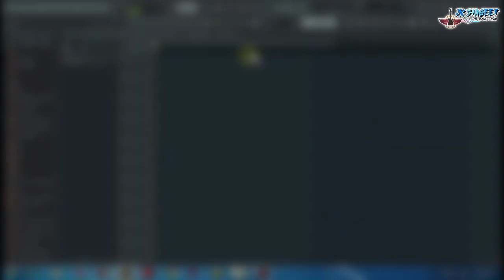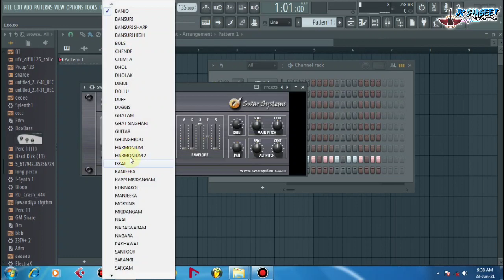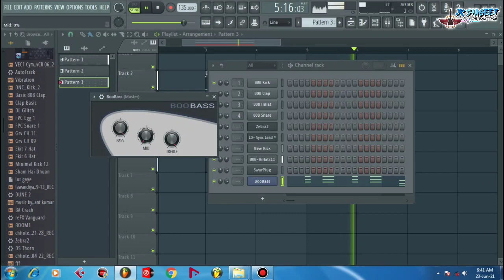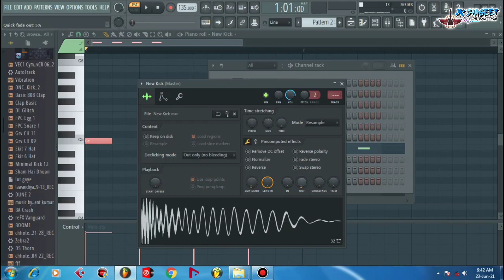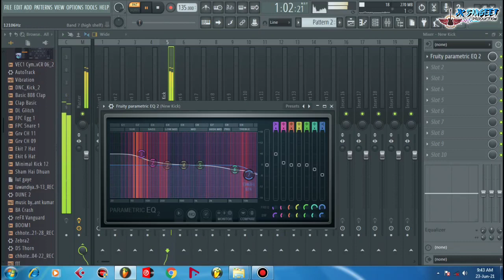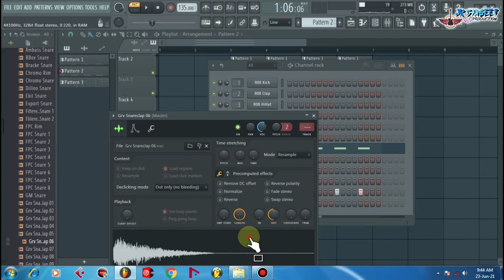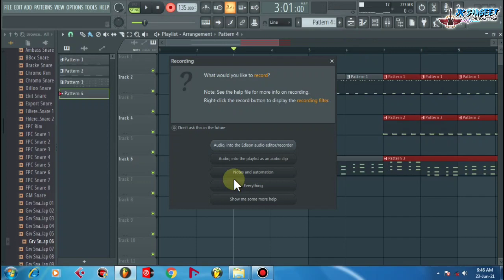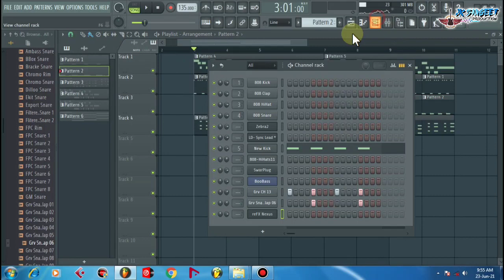Hard_Kick To Soft_Kick | Bhojpuri Kick Making | Kick Modifyng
Contect me for Track making: - 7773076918